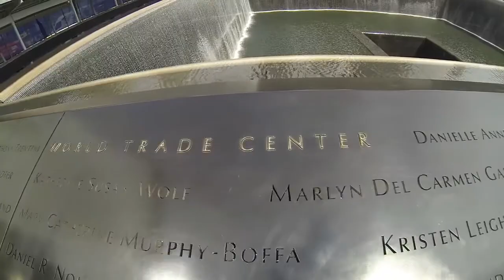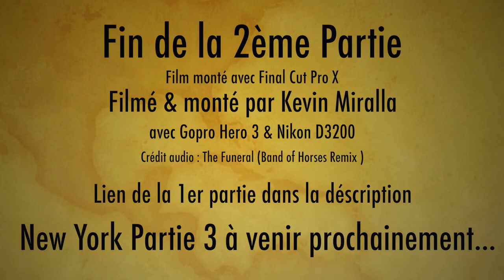New York City - Part 2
Voyage New York City Partie 2. Mettre HD pour excellent visionnage !
Crédit audio dans la vidéo.